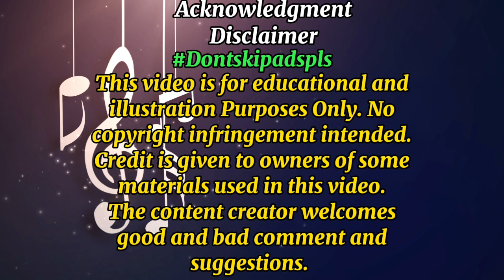MY LEGISLATIVE CHANNEL NEW INTRO. Thanks for your SUPPORT.